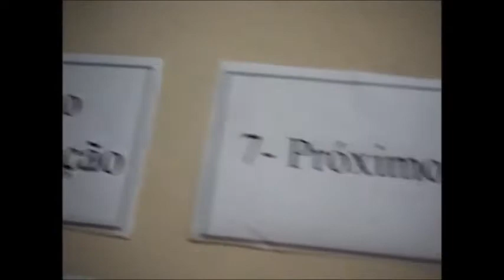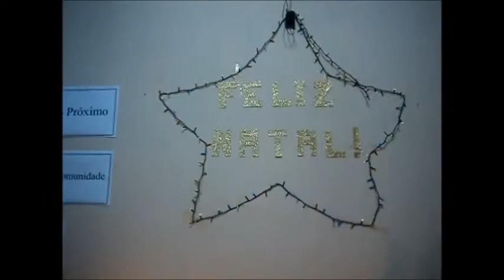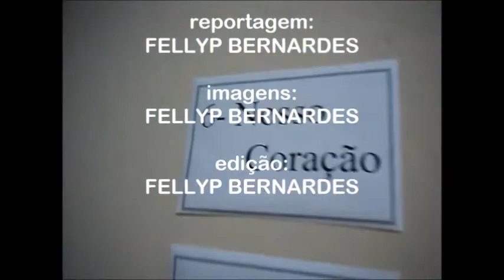Novena de Natal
O Belezas de Minas acompanhou a novena de natal com uma encenação do nascimento de Jesus